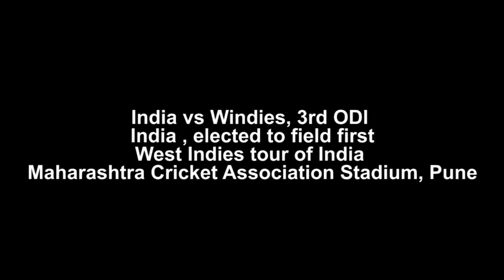Ind vs Wi Highlights | India vs Windies Highlights, 3rd ODI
India vs Windies, 3rd ODI
Toss : India , elected to field first
Series: West Indies tour of India 2018/19
Maharashtra Cricket Association Stadium, Pune